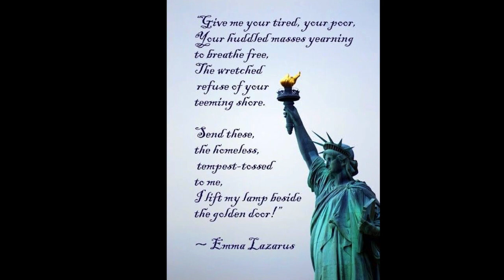This Little Light of Mine - Andrew Ripp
This song for the 4th of July is from Andrew Ripp's "This Little Light of Mine" EP.
Matthew 5:14-15 New Living Translation (NLT)
14 “You are the light of the world—like a city on a hilltop that cannot be hidden. 15 No one lights a lamp and then puts it under a basket. Instead, a lamp is placed on a stand, where it gives light to everyone in the house.